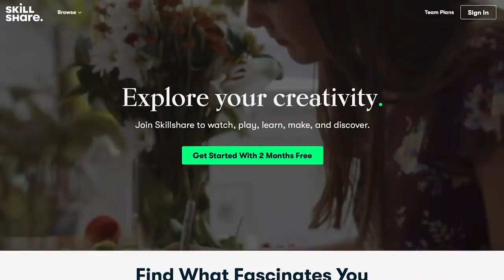10 BEST FAMILY TROPES IN FICTION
Let’s talk about the 10 best family tropes in fiction! Sometimes fictional families are the best, especially when they include tropes like found family, villainous parents, and girl dads! The last trope is one so many people hate, but I kinda like it–and I’m not sorry! So if any of you writers out there are wondering how to write fictional families, or how to write a family dynamic, maybe take some notes. 📝